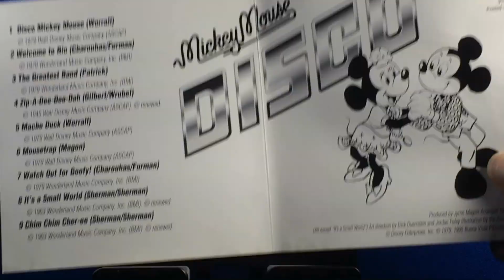CD: Mickey Mouse Disco